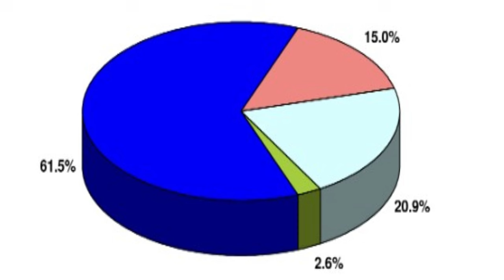Haiti Never Backed Down, Haiti Faught To Free Us, We Stand With Haiti!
Buju Banton ventured into sensitive subjects such as politics and identity.